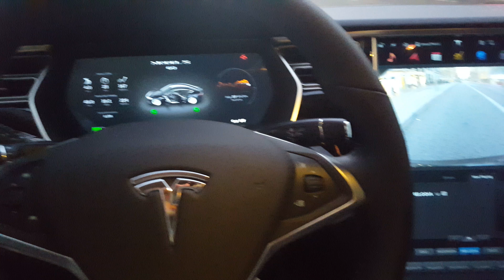Probando Tesla Model S Madrid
Probando uno de los primeros Tesla de toda España.